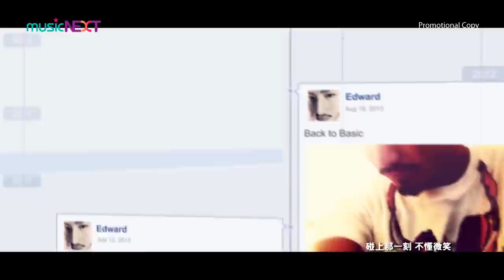陳曉琪 Kellyjackie - 奢侈品 [Official MV] [HD]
奢侈品
曲 : 鄺尚開
詞：Kellyjackie
編 : 張人丰
監 : 何鈞源

遠看你跟她    相擁微笑
再靠近一點    怕要亂掉
真心話    從來未說
假謊話    卻每天再纏繞圍剿   hoo~

碰上那一刻    不懂微笑
似季尾春裝    沉默等你換掉
方知道你世界    未可改變
為何超出我那預料
可惜我未太懂    令你心跳

* 容許我留在身邊空等
期許你會用親暱口吻
為我帶來牽引
怎麼你離別    然後再接近

當我燃亮火藥自焚
流出了眼淚
來換取心聲午夜重溫
感激你    曾偷走我心 *
(感激你    曾偷牽我手)

結尾那一刻    只可微笑
似最美燈泡    緣盡總要滅掉
這天卻看見你    為她改變
願能抵擋這個預兆
可惜我未太懂    自制心跳

Repeat *

明知錯愛是種奢侈品
明知這結局不怎吸引
習慣置身黑與暗
孤單去懷念臨別的體溫

流出了眼淚
打擾了    如今請放手

關注更多Kellyjackie 陳曉琪消息 | Get Closer to Kellyjackie